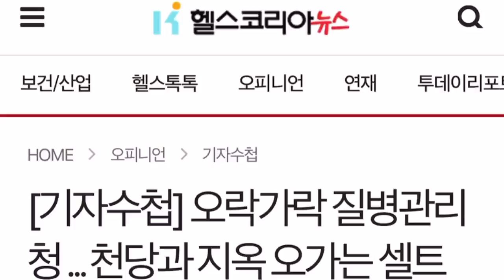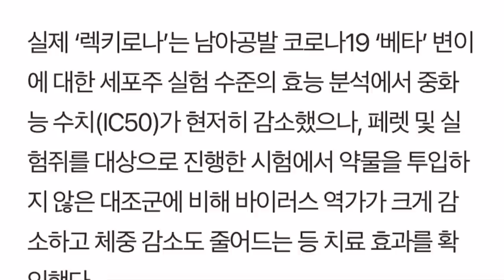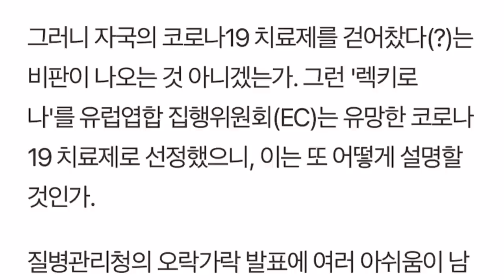셀트리온 질병관리청때문에 천당과 지옥 오락가락!!!